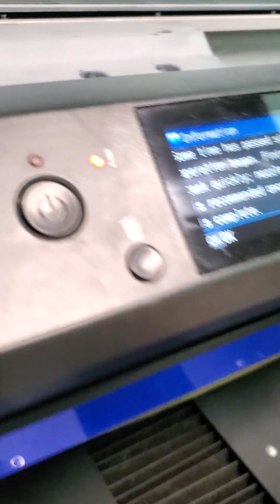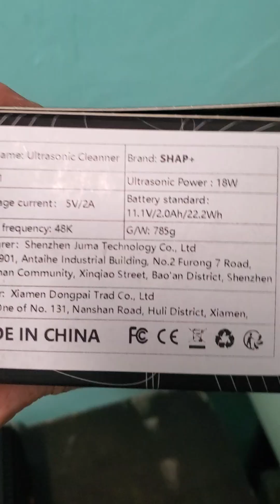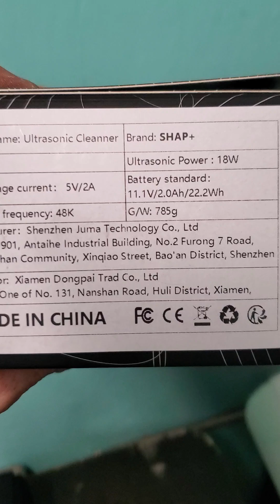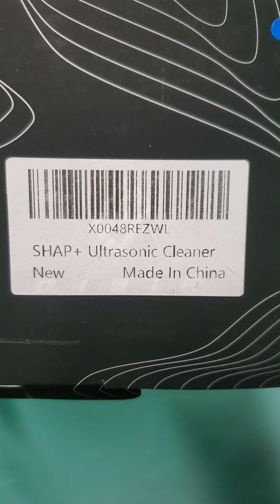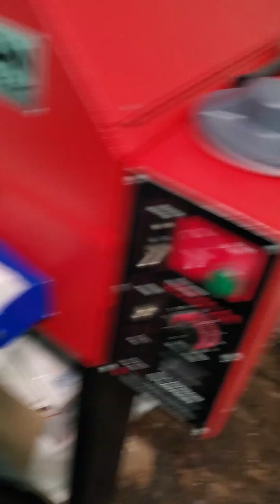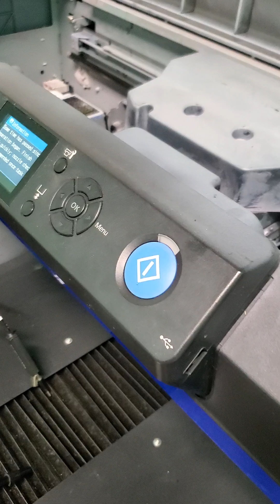Rescuing white ink clogged head on an Epson F2100!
I use simple cheap machines to fix a clogged up head on an Epson F2100 dtg printer